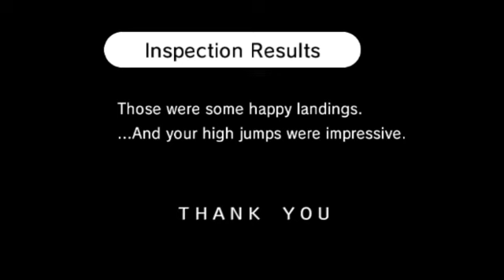See Saw - Rhythm Heaven Fever